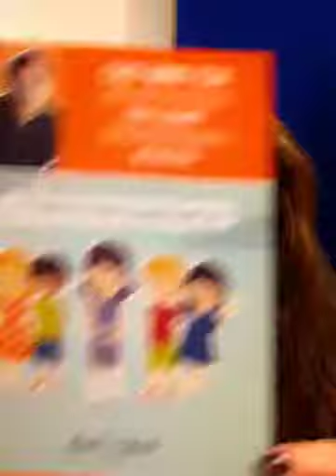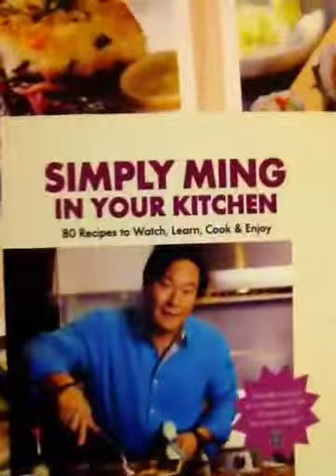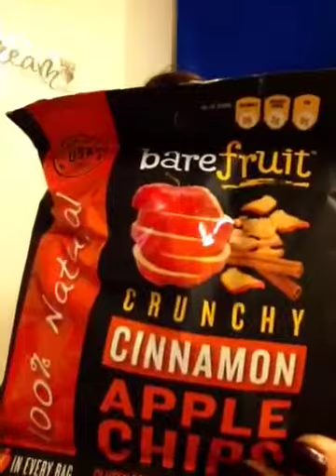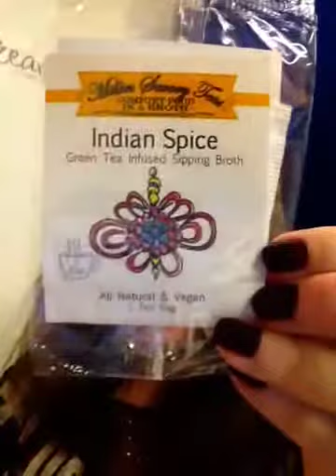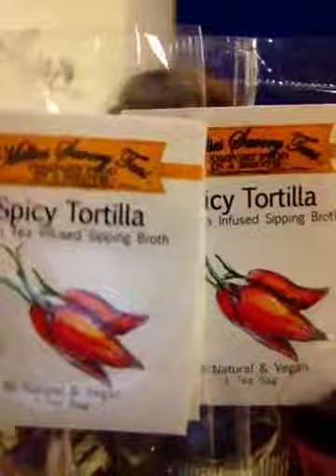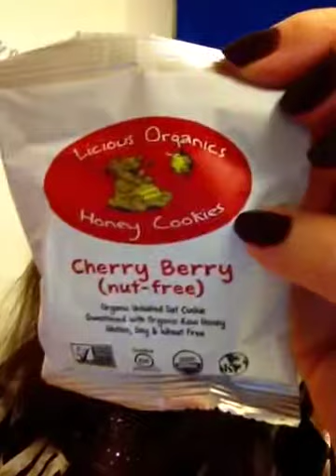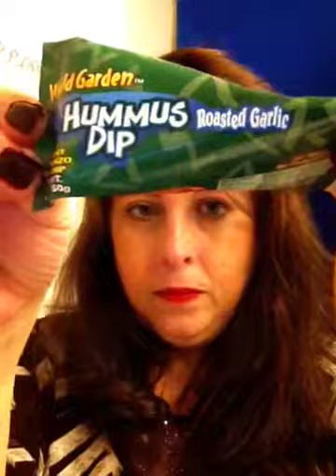Love With Food new Deluxe box with Chef Ming Tsai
Blueberry Fruit Bar from Betty Lou's - (it was tasty)
Roasted Garlic Hummas from Wild Garden (no bad)
Cinnamon Apple Chips from Bare Fruit (100% loved these. Costo has them)
Cherry Berry Raw Cookie by Licious Organics (I did not like this at all)
Sipping Broth from Millies Savory Teas (very nice soothing taste)
Cinnamon Crunch by Cosmos Creations (tasty)
Fruit Snacks from Yum Earth Organics (tasty little snack)
Rice and Beans Chips from Beanfields Snacks (not bad)
Sesame Crunch Chick Ps from Nutty Bean Co (icky at first but did grow on me)